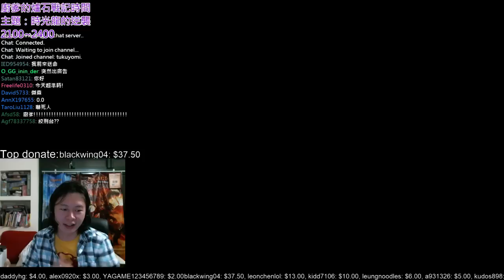2015/07/01 綿羊法師&惡魔薩滿 爐石戰記競技場 - 1 / 3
實況主：廚爹